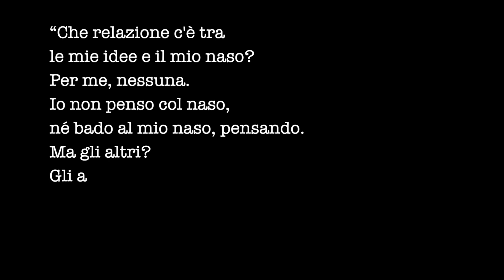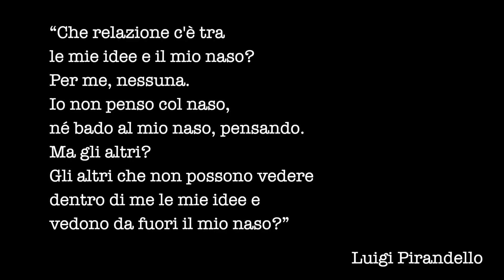BULLIZZATO per il mio NASO *ecco come l'ho superata*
Ho il naso come Nairobi della Casa di Carta e non me lo sono rifatto con la chirurgia estetica (rinoplastica).  Oggi voglio spiegarvi come è vivere con un naso più lungo della media, quali sono i miei sentimenti e come ho imparato ad accettarmi (o quasi). Da ragazzo sono stato "bullizzato" con battutine sul mio naso lungo ( e ogni tanto ancora oggi), vi racconto la mia storia.

CHI SONO?
Ciao, sono Alberto Giannone, un appassionato di scienza, illusioni e curiosità. Ho deciso di aprire questo canale per divulgare al mondo ciò che trovo interessante :D

L’intento dei miei video è creare curiosità circa un argomento, semplificandolo e  rendendolo fruibile anche a chi non se ne intende, così da invogliare le persone ad approfondire su libri e articoli scientifici.